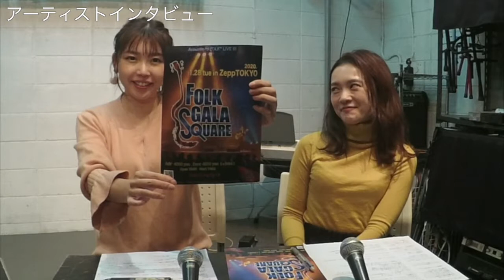2020年1月28日Zepp東京公演まで1ヶ月あまり！出演アーティストインタビュー！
【FOLK GALA STUDIO #11】
メインパーソナリティー:中村愛
アシスタントパーソナリティー:chinatsu

アコースティックJ-フォークの祭典『FOLK GALA SQUARE（FGS）』のイベント、アーティスト情報満載！
第11回更新！
2020年1月28日Zepp東京、プロデューサー、アーティストのトーク満載でお届けします！

内容：
プロデューサー田村JINトーク！
ゲストアーティスト＝chinatsu・鬼塚聖
ライブハウス15年オーナーによるアコギ講座！
エンディングMVはchinatsu「I Believe」

番組キャスト募集！！
番組を私たちと一緒に盛り上げてくださる方を大募集しちゃいます！
・中村愛さんと一緒にMCをしていただく【アシスタントパーソナリティー】
・【エンディングテーマ曲MV（ミュージックビデオ）】をオンエアしたい【アーティスト】
※希望者はFGSサイト内番組ページをご覧ください。

アメブロ『TOILETがあれば、ご機嫌です。